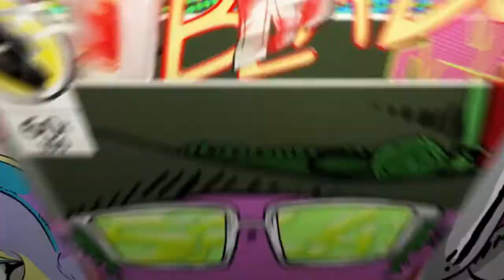My Predictions For MLB Free Agency